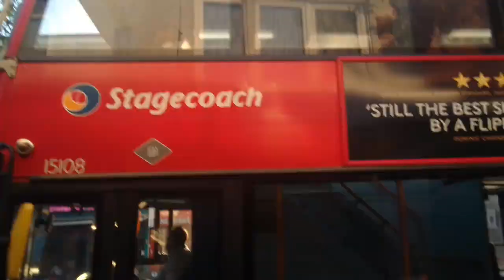Decent Axles - SLN 15108 On Bus Route 97 (3)